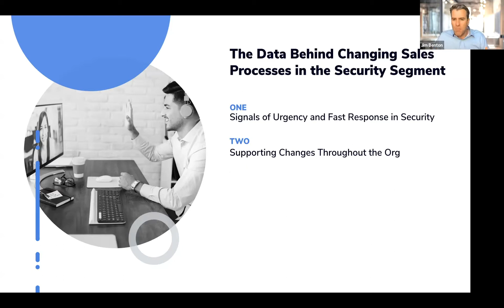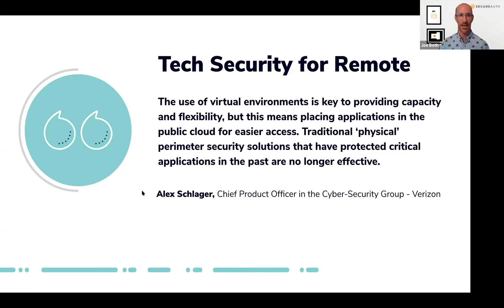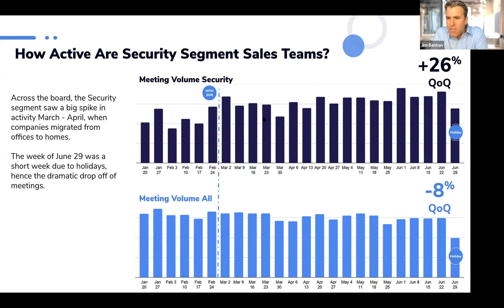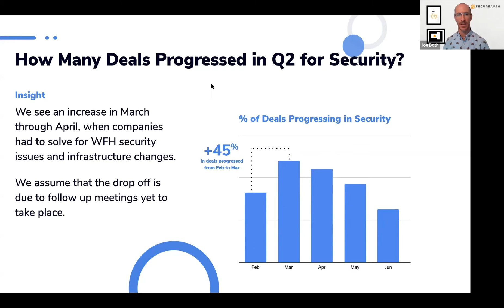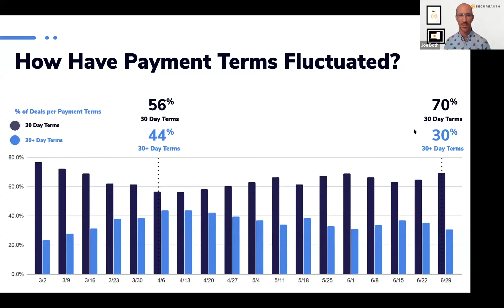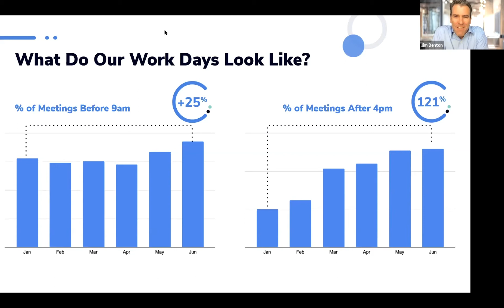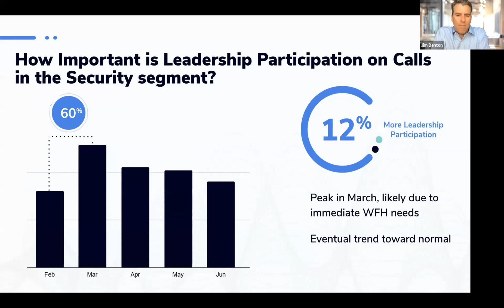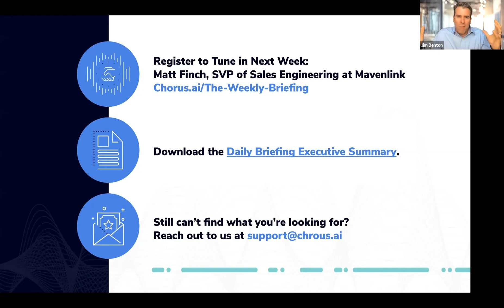The Weekly Briefing - The Data Behind Sales Process Changes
This week, Jim was joined by Joe Booth, the VP of Sales Operations for SecureAuth to discuss how the security segment has adapted its sales process and strategy based on the changes in the market.

Our own data showed that the security segment had a big spike in activity from February to March when companies moved their teams remotely.